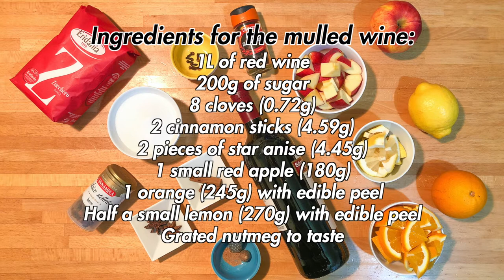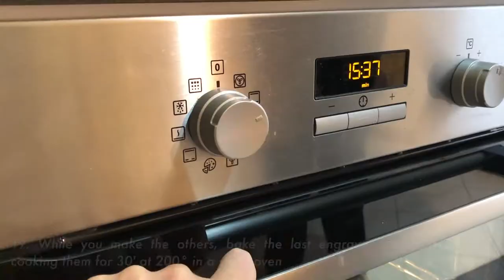Hot mulled wine and trio of roasted, baked and boiled chestnuts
Whether you are in the city or in the mountains and even at the seaside, when the cold begins to be felt there is nothing better than a hot drink and some tasty snacks to accompany it. Autumn offers us the tastiest combo with a nice warm glass of mulled wine and chestnuts. In this recipe you will find all the tricks and steps to make both mulled wine and chestnuts in three different ways: roasted, baked and boiled.

DETAILS
- Difficulty: easy
- Preparation time: 45'
- Doses: 5 people
- Cost: medium

INGREDIENTS

Ingredients for the mulled wine:
- 1L of red wine
- 200g of sugar
- 8 cloves (0.72g)
- 2 cinnamon sticks (4.59g)
- 2 pieces of star anise (4.45g)
- 1 small red apple (180g)
- 1 orange (245g) with edible peel
- Half a small lemon (270g) with edible peel
- Grated nutmeg to taste

Ingredients for the chestnuts:
- 1.2kg of chestnuts
   - 340g of roasted chestnuts (or 15 units)
   - 340g of baked chestnuts (or 15 units)
   - 340g of boiled chestnuts (or 15 units)
- Water to taste

Chapters:
- 00:00 | Intro
- 00:15 | Recipe
- 00:25 | Details
- 00:37 | Ingredients and preparation of the mulled wine
- 04:00 | Ingredients and preparation of the chestnuts
- 06:11 | Final product
- 06:32 | Ending (Subscribe and Watch Next)